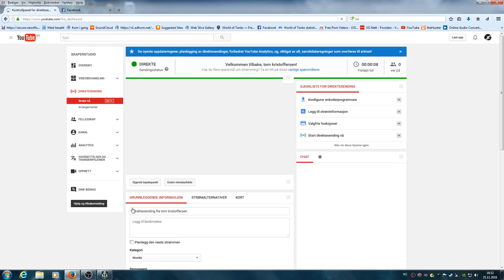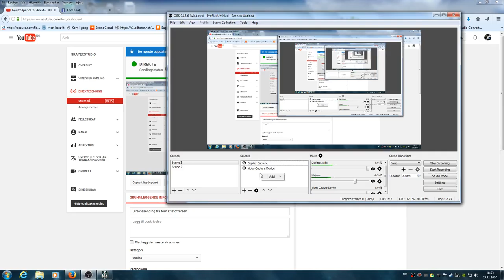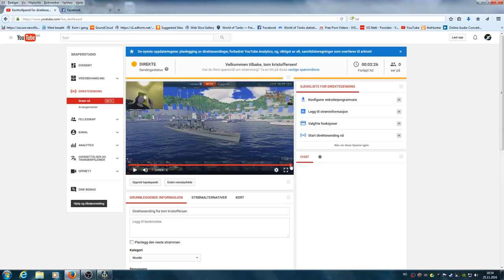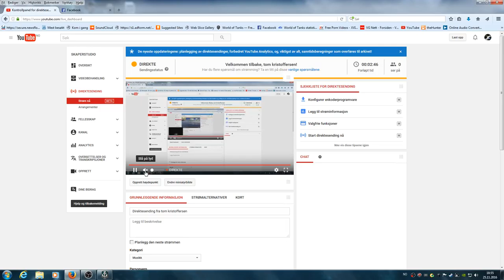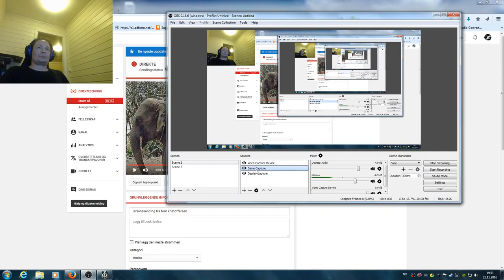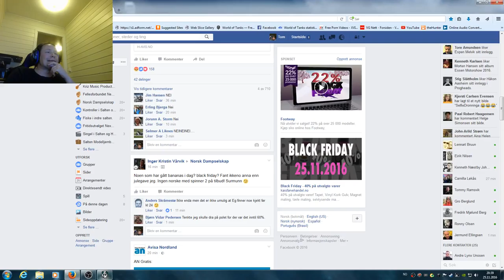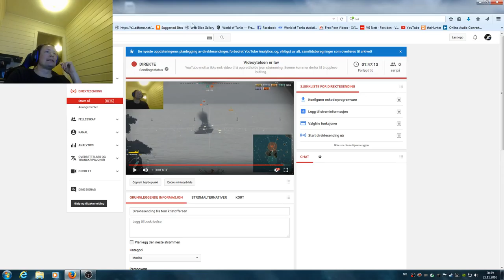Direktesending fra tom kristoffersen